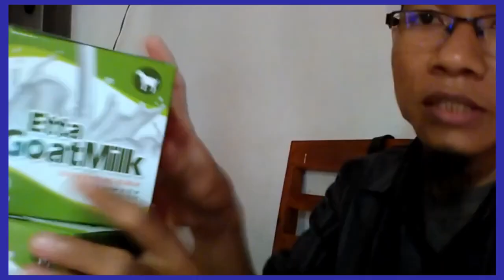Harga Terbaru susu kambing untuk anak 4 tahun WA 081282707458